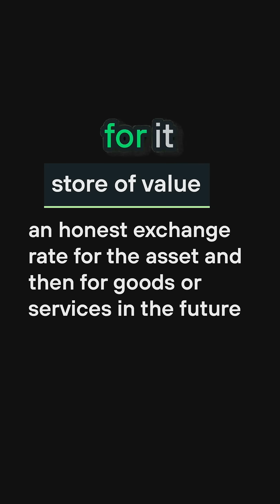Bitcoin vs Austrian Economics: A Fatal Flaw?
Hubertus Hofkirchner and I explore whether a fixed money supply can support a complex, modern economy. Does Bitcoin needs an elastic credit layer to function long term?